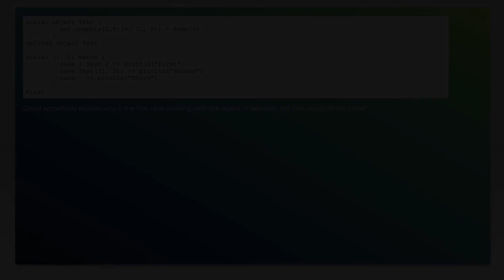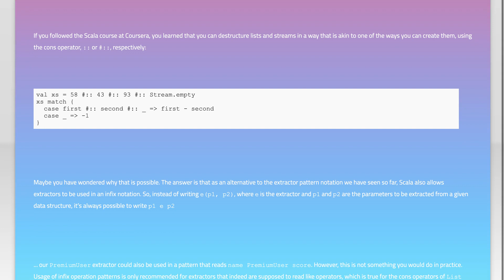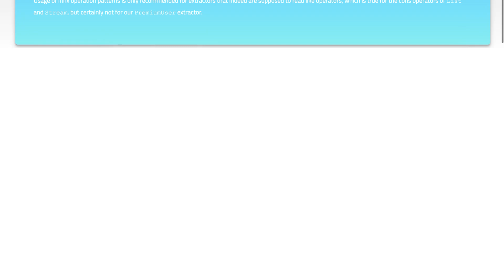An object with unapply working in middle of a case statement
scala: An object with unapply working in middle of a case statement

Related to: scala